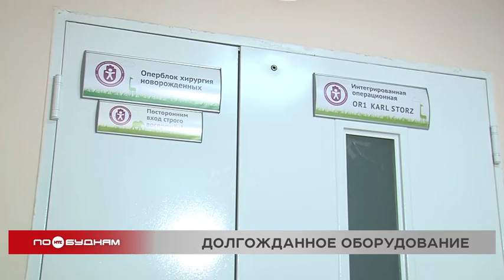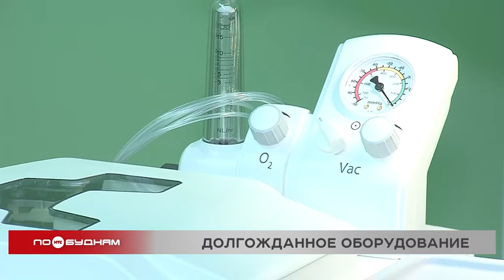Новейший наркозно-дыхательный аппарат появился в Ивано-Матрёнинской больнице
Новое и жизненно необходимое для качественной работы оборудование поступило в Ивано-Матрёнинскую детскую больницу. В медучреждении появился современный наркозно-дыхательный аппарат. Этот прибор позволяет делать анестезию даже недоношенным младенцам, чей вес не превышает 400 граммов, а рост 20 сантиметров.

Новейшая наркозная система поможет иркутским врачам безопасно выполнять самые сложные операции у малышей. Аппарат к тому же более удобен в использовании, чем предыдущие варианты. Больница давно нуждалась в таком оборудовании. И появилось оно благодаря помощи благотворительного фонда Юрия Тена. Хотя выполнить эту важную социальную задачу было непросто. Из-за ограничений, введённых в связи с пандемией коронавируса, аппарат значительно подорожал. Тем не менее найти необходимую сумму удалось: часть денег были собраны, часть добавил попечительский совет фонда.

СЕРГЕЙ ТЕН, депутат Госдумы:

«Цена за эти месяцы выросла в два раза на это оборудование. Изначально этот аппарат стоил около 8, 5 миллионов рублей, сейчас он стоит около 18 миллионов. Этот аппарат будет работать для нескольких поколений наших маленьких иркутян. То есть это самое современное, самое высокоточное оборудование».

ЮРИЙ КОЗЛОВ, заслуженный врач РФ:

«Мы очень близко приблизились к черте, когда стали выполнять операции младенцам, которые имеют массу тела, составляющую меньше 1 килограмма. Это младенцы с экстремально низкой массой тела. Существующая наркозная аппаратура не позволяла делать операции у таких пациентов, и анестезия была для них опасным делом. Появление этого аппарата расширило границы хирургии».